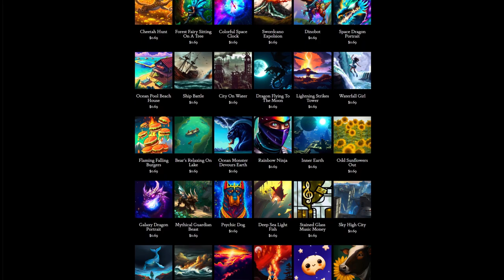Day 307: Ain't Seen Nothin! (song only)